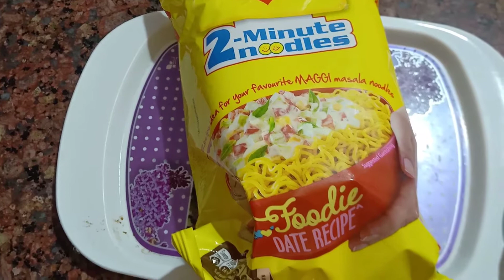Masala Maggi Recipe / Mix Veg Maggi spicy tasty Dry Maggi masala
KiransPak-shastra